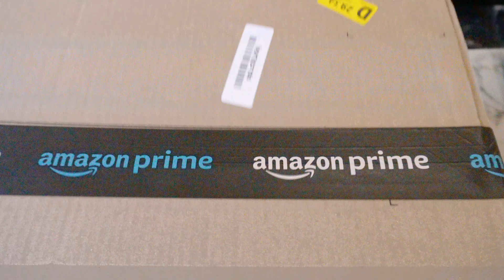BACK2SCHOOL ROUTINE & EEN NIEUWE SCHOOLTAS #96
Hi, dit is de laatste Dagvlog die we filmen voor Youtube.
We gaan nu over na de weekvlogs en zijn natuurlijk ook actief op de shorts & TikTok.
Elke Woensdag staat er vanaf 25 September een vlog om 17:00

Al mijn items kan je vinden in mijn Amazon Storefront